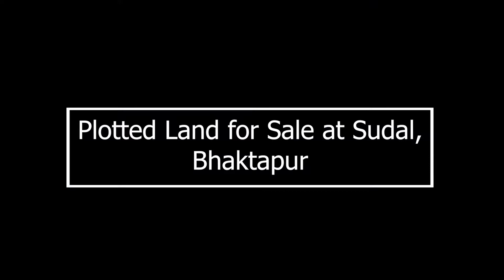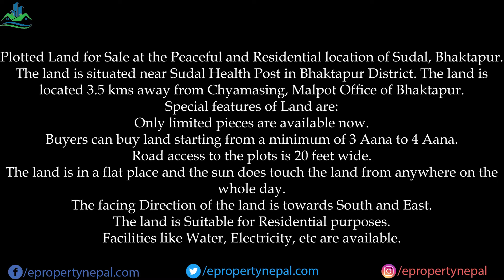Plotted Land for Sale at Sudal, Bhaktapur || Sold Out || eProperty Nepal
Price: Rs 12,25,000/aana

Area: 3 Aana to 4 Aana.

Plotted Land for Sale at the Peaceful and Residential location of Sudal, Bhaktapur.
The land is situated near Sudal Health Post in Bhaktapur District. The land is located 3.5 kilometers away from Chyamasing, Malpot Office of Bhaktapur.